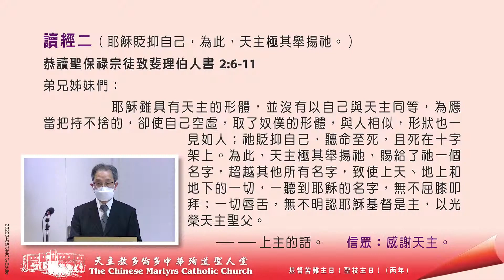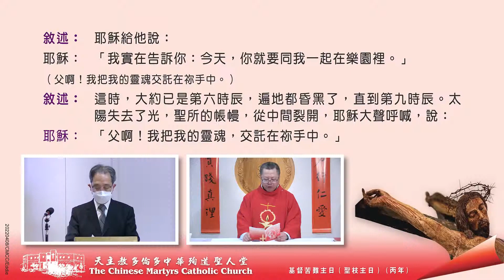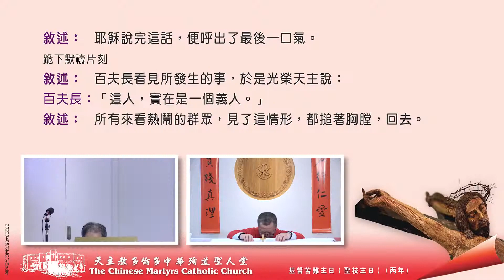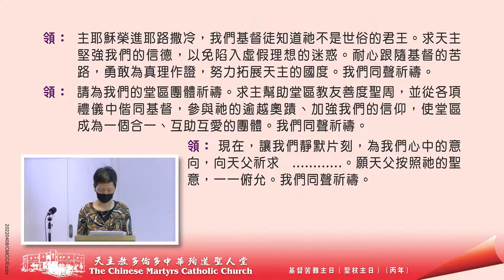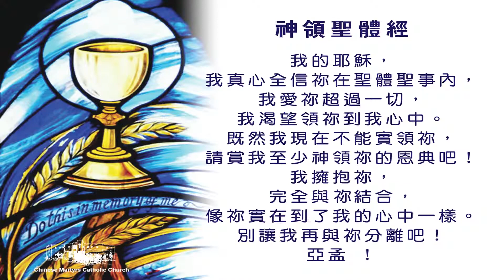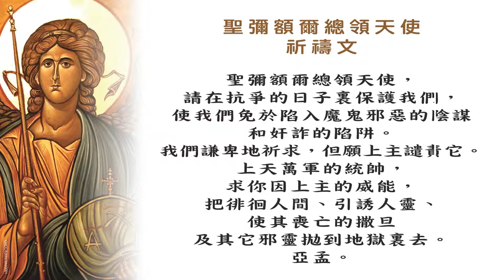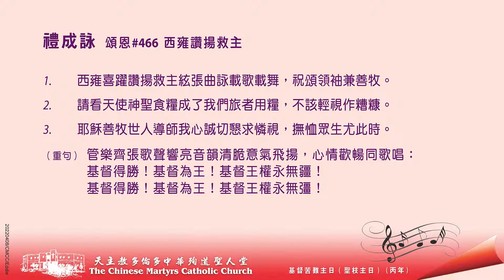2022/04/10 粤語彌撒【聖枝主日(苦難主日)】天主教多倫多中華殉道聖人堂